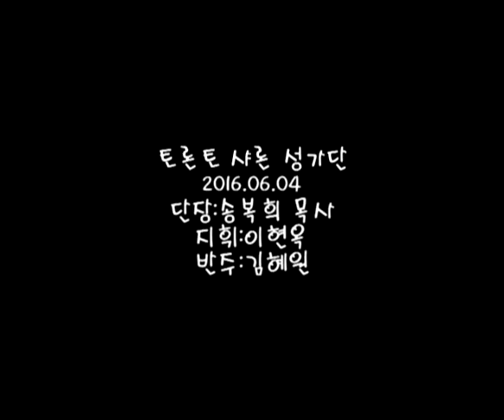Agnus Dei 하나님의 어린양 샤론성가단